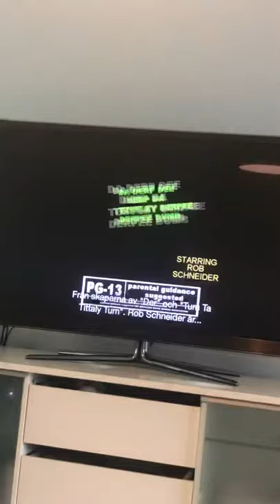Rob schneider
From South park i dont som anything South park is owned by Comedy central